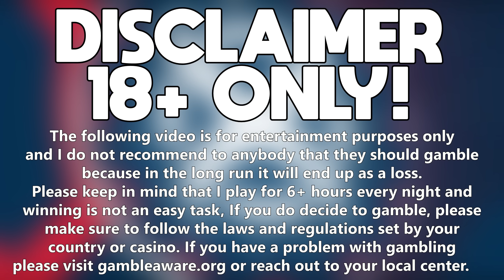I have never seen Wild Hop and Drop pay like this before...